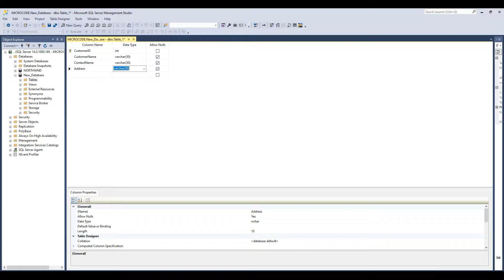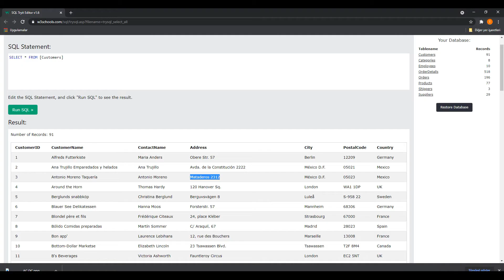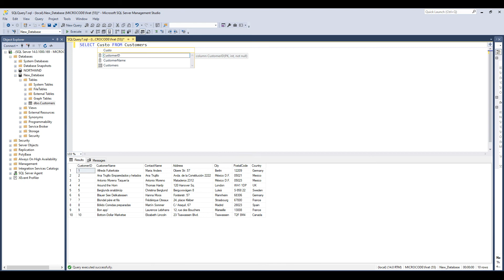Create A Table - Microsoft SQL Server Management Studio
This is a full Microsoft SQL Server programming course. It consists of many lectures whose goal is to take you from beginner to advanced programming level.
I recommend watching the entire videos because later lectures require knowledge from previous ones.

Hello friends. I have been developing games and desktop applications using programming languages for a long time. While preparing the videos, my goal is to make people love coding. I enjoy coding and I want you to enjoy coding. You can try and even develop the applications made in the videos yourself. If you have a question about the codes in the video, you can write a comment.